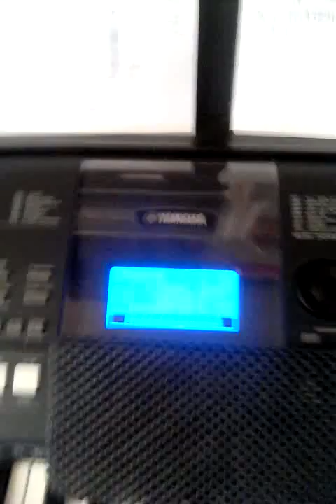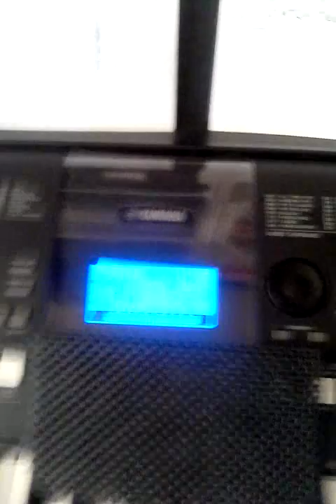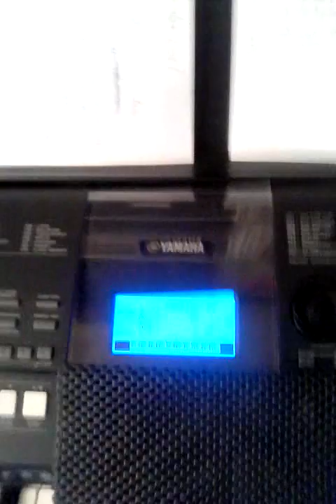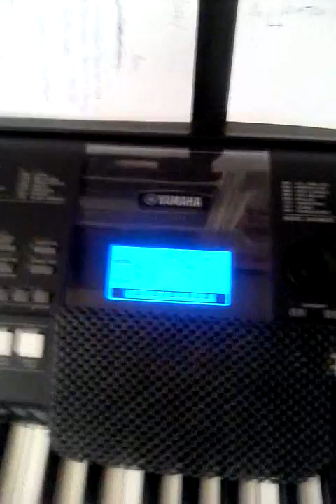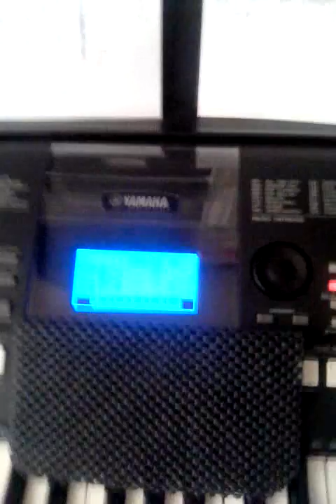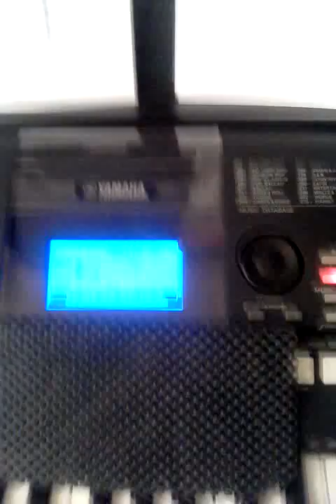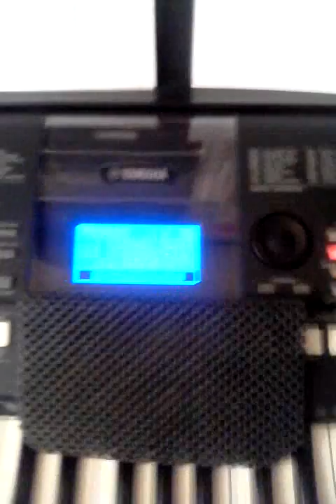" Już nocy zapala się krąg ".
Muzyka, słowa i śpiew - Andrzej Kozaczek